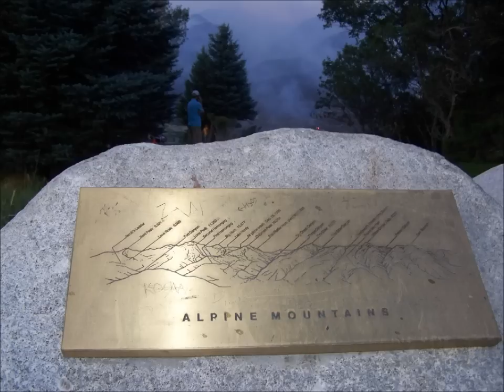Alpine Fire - Fire trucks, Air plane action, and community - in a bike ride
Fire Day 1 July 3rd. The footage is one shot of a motorcycle bike ride while the fire was still burning. We capture the neighbors getting together in their yards , on the streets and in Alpine cemetery. Also, the fire trucks at the streets and an air plain trying to fight the fire.